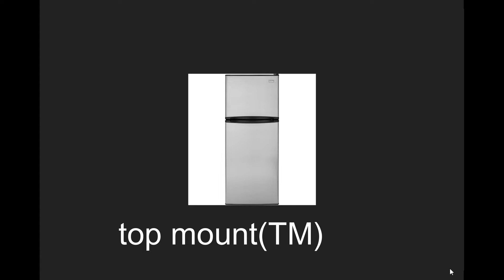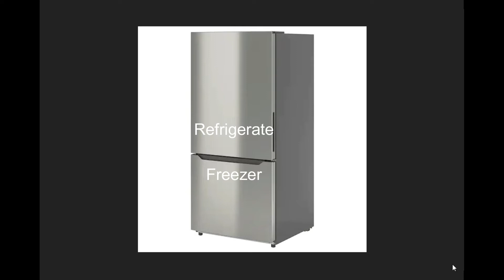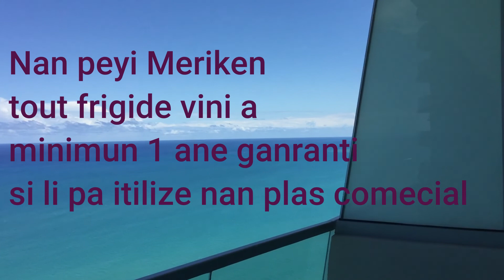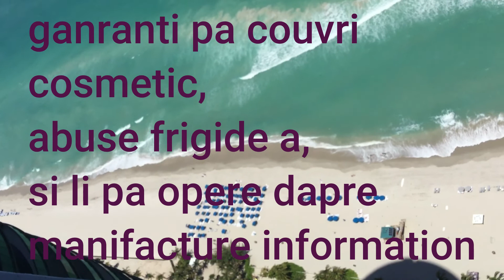Tout frigidè pa menm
direfan tip de frigidè,
Bottom mount , S/S, Top mount, Built-in, Counter depth, Panel ready.